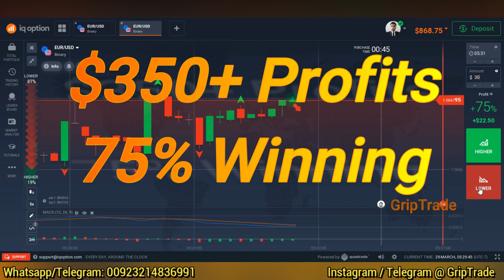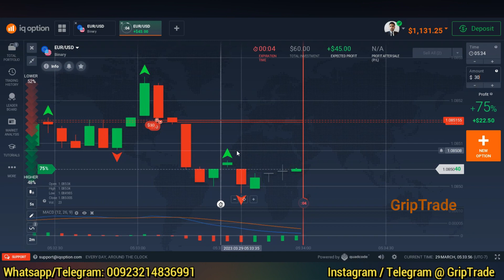World Class Winning Strategy | Real Trading Live Account Guide | Beginner Indicators 2023 Iq Options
This video relates to best binary options trading strategy based on macd and fractal indicator for consistent profits. Complete details have been mentioned in the video along with practical examples. This strategy can be applied on iq options, pocket options, crypto, forex and other binary options platforms as well.
This strategy can be applied on otc markets as well and used by beginners as well in 2023 and later on.